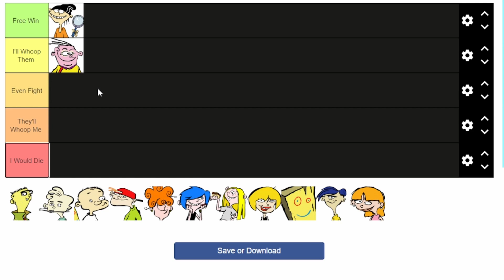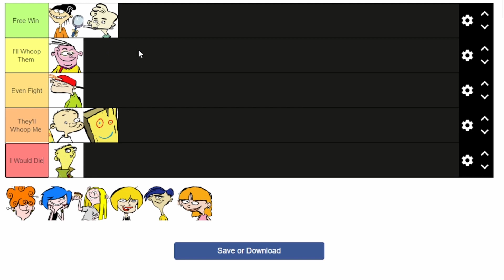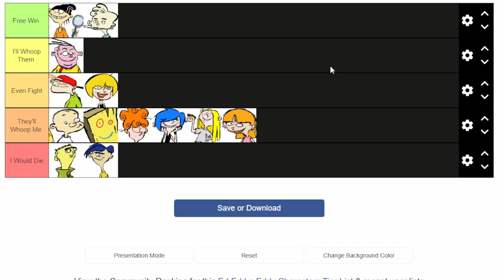Ed, Edd n Eddy Characters Fight Tier List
I'm WE TCG and my goal with this channel is to make Trading Card, Pokémon, and random content that all can enjoy. I'm happy if one person was able to have a laugh from a video and It made their
day better.